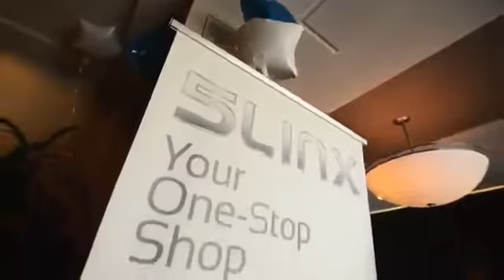5LINX Lifestyle: PSVP Allan **NEW 2015**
"WORKING FOR SOMEBODY ELSE IS JUST MAKING A LIVING, BUT WORKING FOR YOURSELF IS MAKING A FORTUNE."
For more details please:
On your phone, please text L560142 and send to 55255